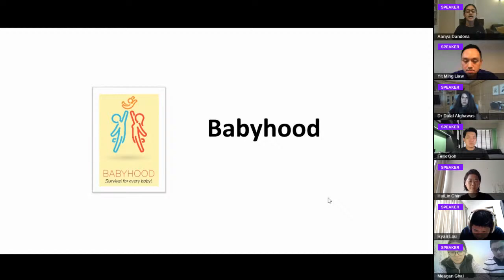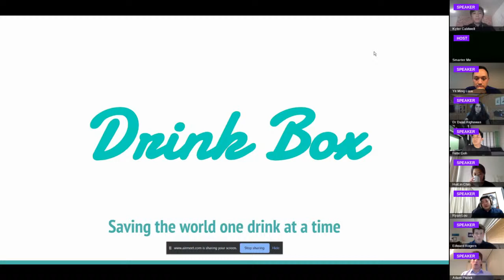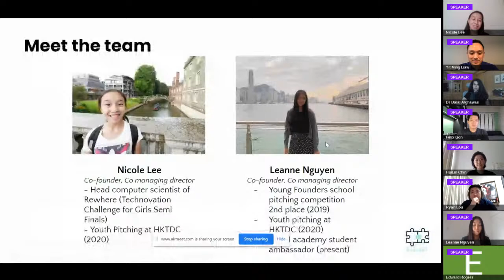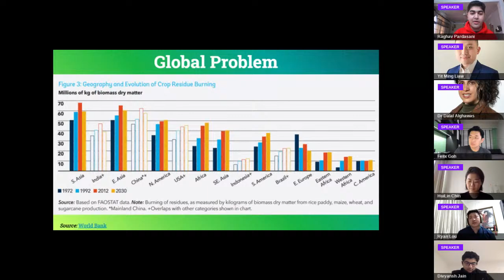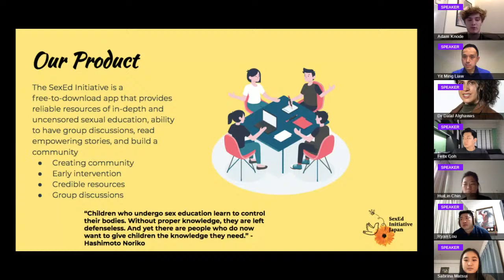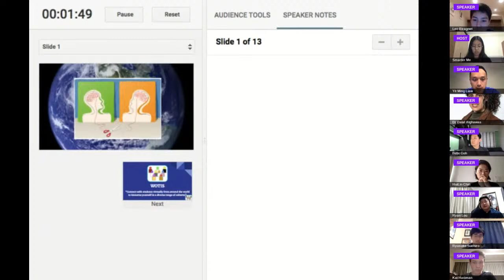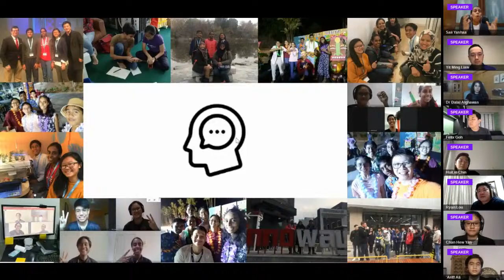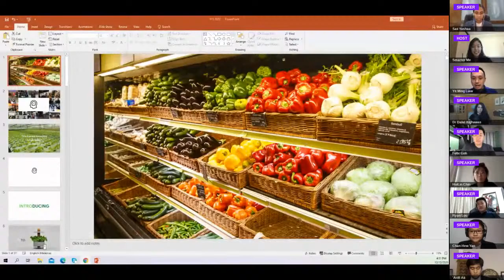Young Founders Summit Asia 2020 - Group Z Pitches